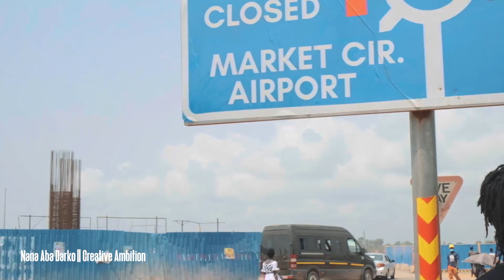January 2022 Update; New Market Circle & Interchange Construction/ Takoradi, Ghana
In this video we’re going to learn about how far the developments in Takoradi is going in 2022. That is the construction of the New Market and the Interchange.

This is the continuation of the drive through with Goshers, ‘the king of Western Region Content Creation’